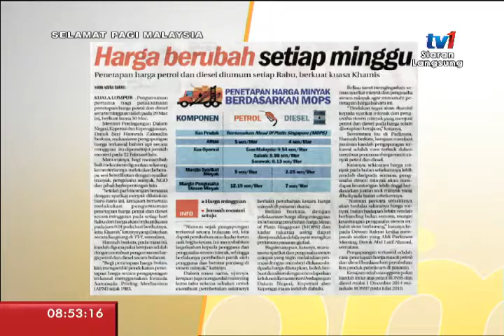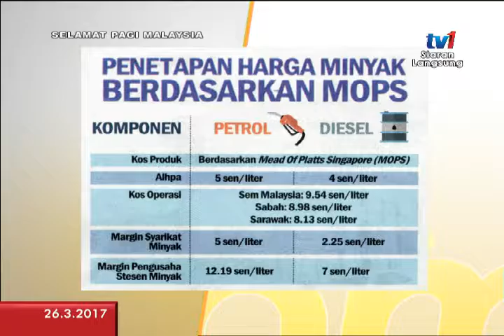SPM 2017 - PENETAPAN HARGA PETROL & DIESEL SECARA MINGGUAN [26 MAC 2017]